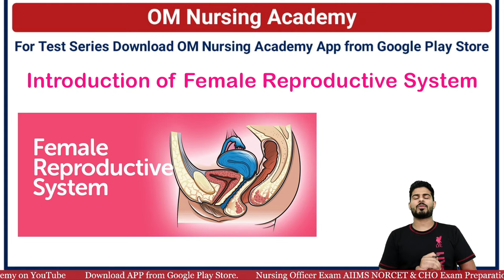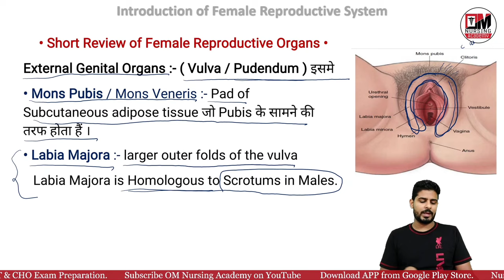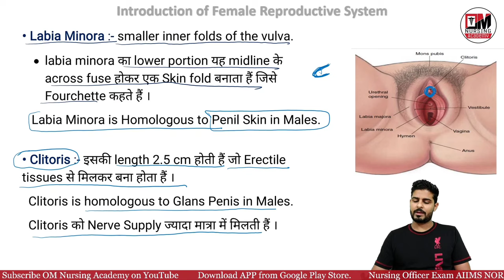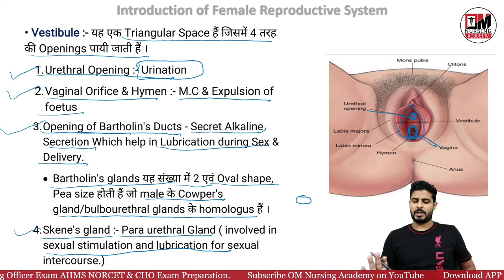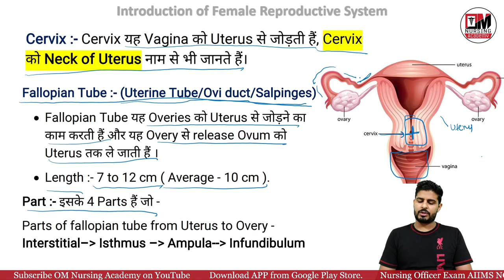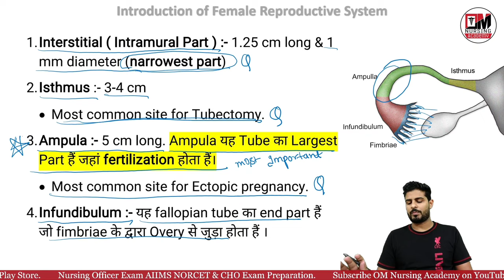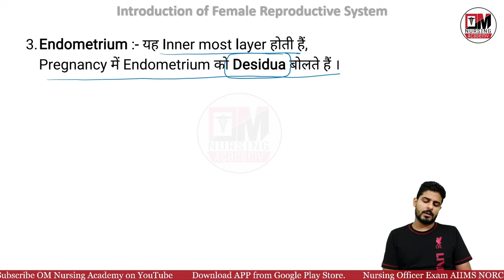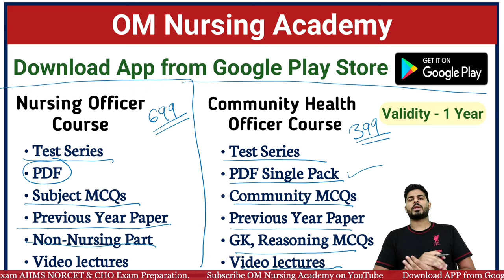Female Reproductive System | OBG -1